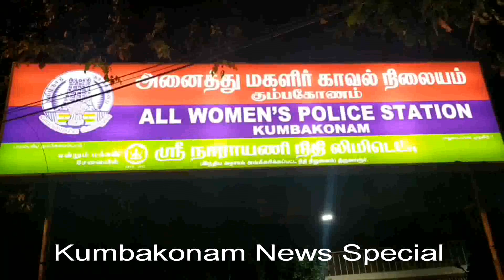Kumbakonam News Aug 2020 Immoral Connection on 26 08 2020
கும்பகோணம் அருகே அம்மாசத்திரத்தில், திருமணமான இளம் பெண் அனுதேவி (33), கள்ளத்தொடர்பால் சில நாட்களாக மாயமாகியிருந்த நிலையில், கணவர் அழகர் அளித்த புகாரின் பேரில், இன்று கும்பகோணம் அனைத்து மகளிர் காவல் நிலையத்தில் ஆஜரானார், போலீசாரின் விசாரணைக்கு பிறகு, அனுதேவி கணவருடன் செல்ல விரும்பாததால், அனுதேவியின் தாயார் முத்தம்மாவுடன் அனுப்பி வைக்கப்பட்டார் !

     கும்பகோணம் அருகே திருவிடைமருதூர் காவல் சரகம், அம்மாசத்திரம் சிவன் கோயில் கீழத்தெருவில் வசிப்பவர்கள் அழகர் (39), அனுதேவி (33) தம்பதியினர் இவர்களுக்கு ஆனந்தி (16) மற்றும் யோகலட்சுமி (14) ஆகிய இருமகள்கள் உள்ளனர், அழகர் பழைய இரும்பு கடை ஒன்றில் வேலை செய்து வருவதுடன், தேமுதிகவில் இளைஞரணி செயலாளராக உள்ளார், இந்நிலையில் கும்பகோணம் ராம்நகரை சேர்ந்த செல்வகுமார் (40) இவர் கும்பகோணம் காமராஜர் சாலையில் தள்ளுவண்டியில் பிரியாணி கடை நடத்தி வருகிறார் இவருக்கு திருமணமாகி 3 மகள்கள் உள்ளனர் மேலும் இவர் தேமுதிக கும்பகோணம் ஒன்றிய செயலாளராக உள்ளார், கட்சி தொடர்பாக அடிக்கடி அழகரை நேரில் வந்து செல்வகுமார் சந்திப்பது வழக்கமாக இருந்துள்ளது இதில் செல்வகுமாருக்கும், அனுதேவிக்கும் தவறான உறவு ஏற்பட்டு கடந்த ஒரு ஆண்டாக தொடர்ந்துள்ளது, இதனை அழகர் கண்டித்தும், இது தொடர்ந்து வந்துள்ளது, இந்நிலையில், கடந்த சில நாட்களுக்கு முன்னர் அனுதேவி, செல்வகுமாருடன் மாயமாகி விட்டதாக தெரிகிறது இது குறித்து கும்பகோணம் அனைத்து மகளிர் காவல் நிலையத்தில் கணவர் அழகர், தனது மனைவி அனுதேவி பெற்ற குழுக்கடனுக்கு நான் ஜாமீன் போட்டுள்ளேன் இதில் சுமார் ரூபாய் 10 லட்சம் வரை கடன் வாங்கி அதனை செல்வகுமாரிடம் தந்துள்ளார், எனவே அந்த தொகைக்கு ஒரு முடிவு தெரியவேண்டும், இரு மகள்களை வைத்துள்ளேன் எனவே எனது மனைவியை என்னுடன் அனுப்பி வைக்க வேண்டும் என புகார் அளித்தார் அதன் பேரில் இன்று காவல் நிலையத்திற்கு காவல் ஆய்வாளர் ஜெயா முன்பு ஆஜரான அனுதேவி, கணவர் அழகருடன் செல்ல விரும்பமில்லை என தெரிவித்ததை தொடர்ந்து இன்றிரவு, அனுதேவியின் தாயார் முத்தம்மாவுடன் சோழன் நகருக்கு அனுப்பி வைக்கப்பட்டார் இப்பிரச்சனைக்காக, ஏராளமான உறவினர்களும், வழக்கறிஞர்களும், செய்தியாளர்களும் இன்று மாலை முதல் இரவு வரை மகளிர் காவல் நிலையம் முன்பு திரண்டதால் பெரும் பரபரப்பு ஏற்பட்டது

       பேட்டி :  1. ஆனந்தி (மகள்)
              2. லதா (அனுதேவியின் சித்தி)
              3. அழகர் (பாதிக்கப்பட்ட கணவர்)